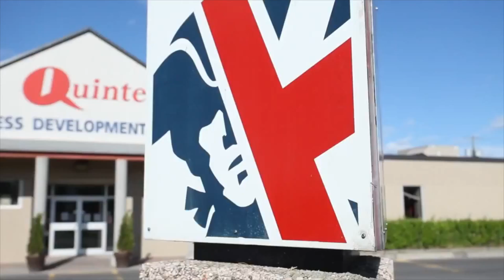Loyalist Training and Knowledge Centre - in the Bay of Quinte Region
Loyalist Training and Knowledge Centre (LTKC), the corporate training division of Loyalist College, is a partner in the Quinte Business Development Centre.  LTKC provides training and skills enhancements for companies from large corporations to small businesses